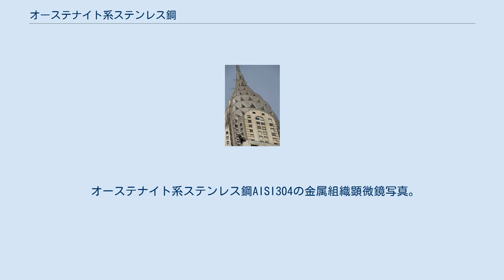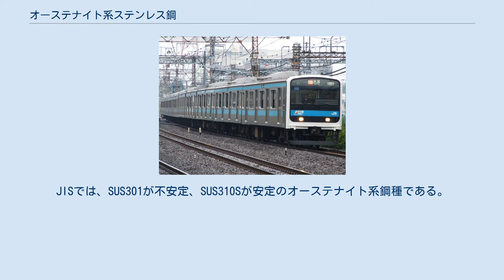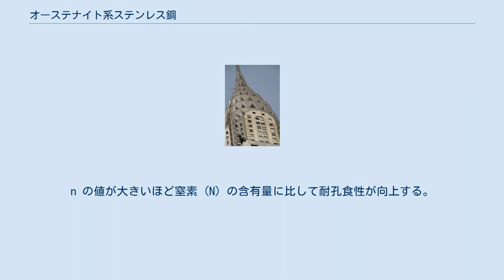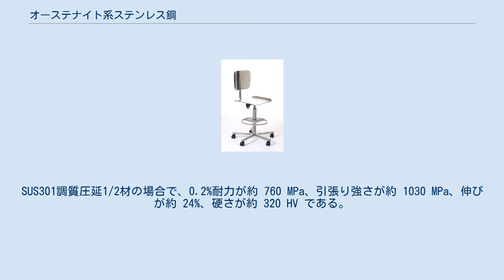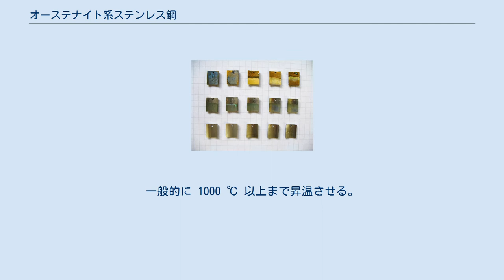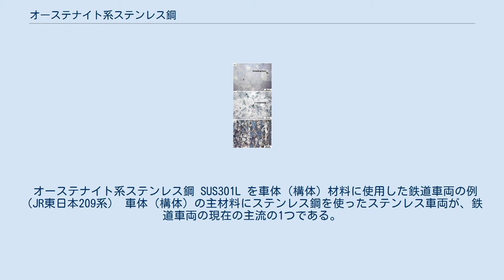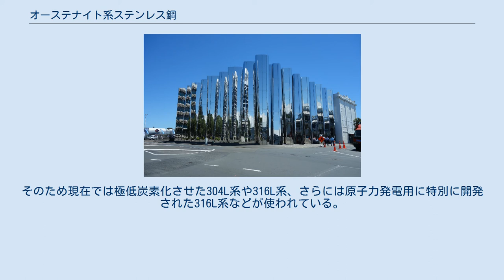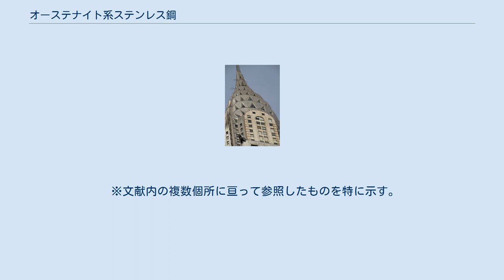オーステナイト系ステンレス鋼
オーステナイト系ステンレス鋼（316系）製の野外彫刻。
 オーステナイト系ステンレス鋼（AISI 304）製の椅子 オーステナイト系ステンレス鋼（オーステナイトけいステンレスこう）とは、常温でオーステナイトを主要な組織とするステンレス鋼である。
ステンレス鋼種の中で最も一般的で、各種用途に幅広く使われている。
ステンレス鋼の金属組織別分類の1つで、オーステナイト系ステンレス鋼の他には、「マルテンサイト系ステンレス鋼」「フェライト系ステンレス鋼」「オーステナイト・フェライト系ステンレス鋼」「析出硬化系ステンレス鋼」の4つがある。
工業材料として最初にオーステナイト系ステンレス鋼を発明したのはドイツのクルップ社のベンノ・シュトラウスとエドゥアルト・マウラーで、1912年に特許出願された。
 オーステナイト系は、ステンレス鋼の耐食性を生み出す主元素であるクロム、オーステナイトを安定させるニッケルを主成分として含み、「クロム・ニッケル系ステンレス鋼」に分類される。
クロムを 18%（質量パーセント濃度）、ニッケルを 8% 含む18Cr-8Niステンレス鋼がオーステナイト系の代表的・標準的な鋼種で、日本産業規格に制定されているものとしてはSUS304に相当する。
 具体的な組成や製造過程によるが、オーステナイト系の耐食性はステンレス鋼の中で高い部類に入る。
延性に優れ、極低温環境でも脆化の程度は小さい。
高温環境でも他のステンレス鋼種と比較して強度低下は小さい。
塑性加工を加えることでマルテンサイト変態を起こす性質を持ち、これを利用したオーステナイト系の高強度鋼種もある。
通常、固溶化熱処理して実用に供される。
切削加工においては被削性はやや劣る。
ある高温度域に一定時間晒されると耐食性が低下する鋭敏化という現象があり、オーステナイト系の溶接や熱処理においては注意を要する。
 鉄・ニッケルの2元合金状態図。
ニッケル濃度が上がるにつれて γ（オーステナイト）の存在領域が広がる。
 オーステナイト系ステンレス鋼とは、常温での金属組織がオーステナイトとなるステンレス鋼である。
ステンレス鋼とはクロムを 10.5%（質量パーセント濃度）含む合金鋼で、含有されるクロムによってステンレス鋼の耐食性が実現される。
純鉄では、金属組織がオーステナイト（γ鉄）となるのは高温状態のみで、常温ではフェライト組織（α鉄）である。
純鉄にクロムを加えることにより、オーステナイトが安定的に存在する最低温度は約 830 ℃ まで広がる。
しかし、クロム含有量が約 7% を超えると、オーステナイトが存在する温度領域は逆に小さくなり、クロム含有増加に伴って最終的にはオーステナイトの存在領域は消滅する。
一方、ニッケルを純鉄に加えると、オーステナイトが存在する温度領域は大きく広がり、オーステナイトが安定的に存在する最低温度はニッケル 30% では約 500 ℃ まで広がる。
 ニッケルのようなオーステナイトの存在範囲を広げる元素をオーステナイト生成元素と呼び、クロムのようなフェライトの存在領域を広げる元素をフェライト生成元素と呼ぶ。
オーステナイト系は、クロムの他にオーステナイト生成元素のニッケルを主成分として含むため、クロム・ニッケル系ステンレス鋼（Cr-Ni系ステンレス鋼）に分類される。
オーステナイト系の標準鋼種として挙げられるのがクロム約 18%、ニッケル約 8% を含むものである。
これはJIS規定の鋼種では SUS304 や SUS302 に相当し、18Cr-8Niステンレス鋼、18-8ステンレス鋼、18Cr‐8Ni系としても知られる。
 工業規格に規定されているオーステナイト系標準鋼の組成の例を、以下の表に示す。
 オーステナイト系ステンレス鋼AISI304の金属組織顕微鏡写真。
組織中の角ばった模様は双晶。
 ステンレス鋼の組織は、フェライト生成元素とオーステナイト生成元素のバランスと、加える熱処理などによる熱履歴で決まる。
オーステナイト系はオーステナイト生成元素を含むため、オーステナイトが常温で存在できる。
 よく使われてる18Cr-8Niステンレス鋼の場合、厳密には高温状態でもオーステナイト単相ではない。
シェフラーの組織図によれば、フェライトが約 5–10% 存在するオーステナイトとフェライトの二相組織となっている。
しかし、炭素や窒素などのその他のオーステナイト生成元素の作用により、常温ではオーステナイト単相となる。
他のオーステナイト系鋼種も高温ではフ...